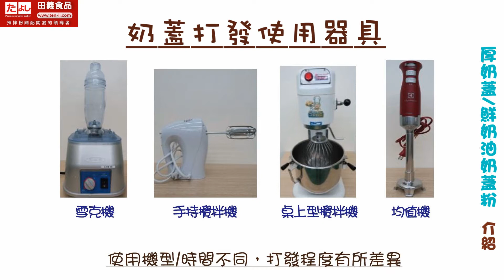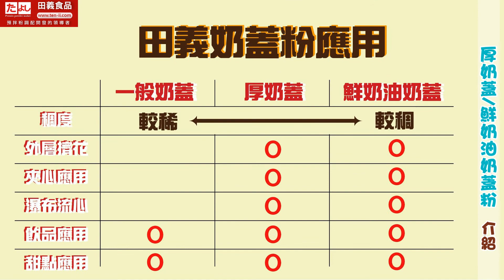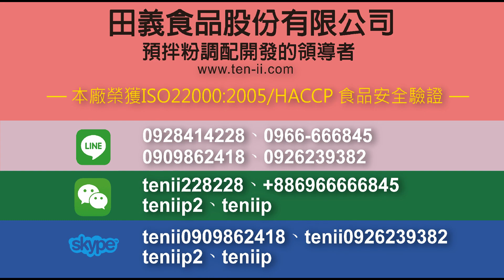厚奶蓋/鮮奶油奶蓋粉：介紹◆田義食品◆Premix powder maker